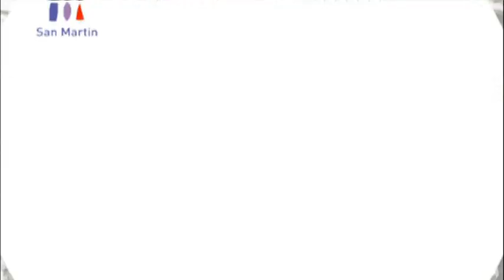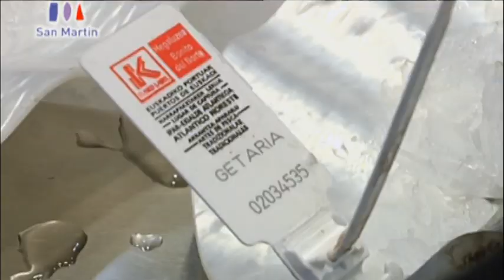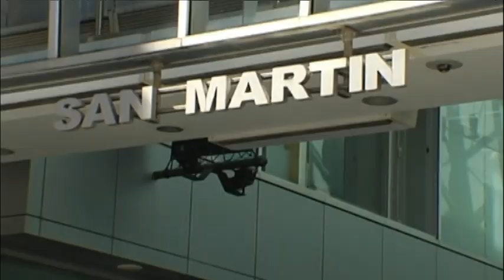Mercado San Martin Septiembre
Envíanos tus fotos antiguas de Mercado San Martin. Fnac, fotografía y vídeo. Slow food, productos ecológicos y pescados.